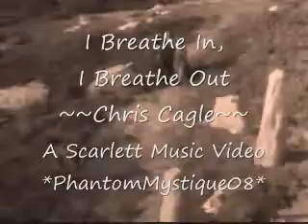I Breathe In- Scarlett O'Hara Butler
Scarlett gets by one day at a time.